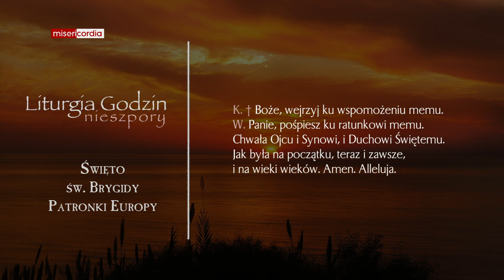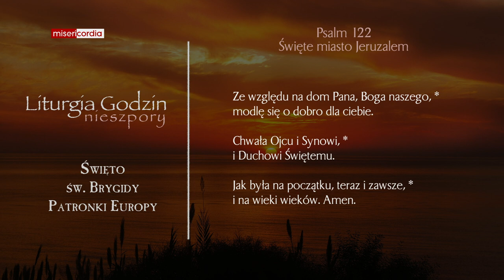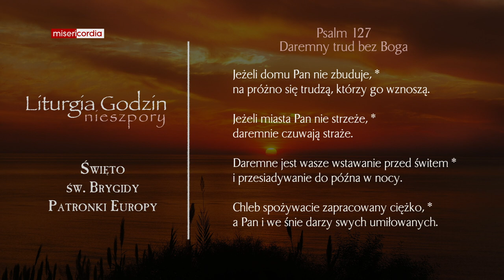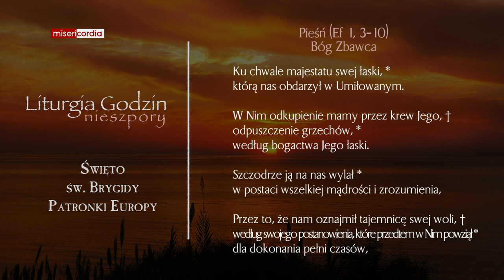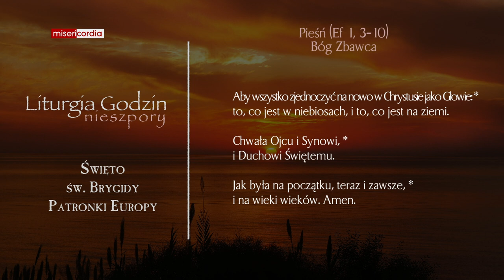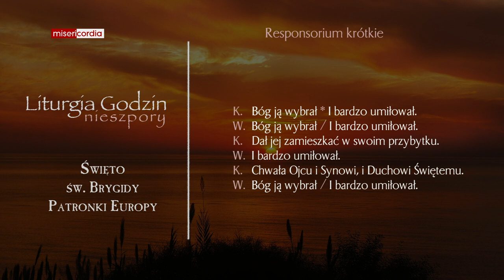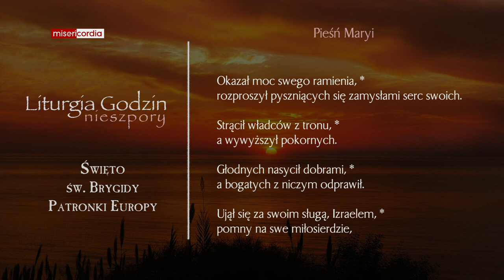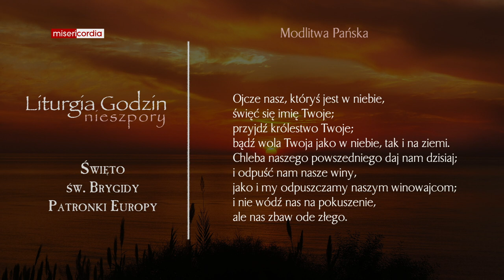Liturgia Godzin | Nieszpory | Święto św. Brygidy, Patronki Europy